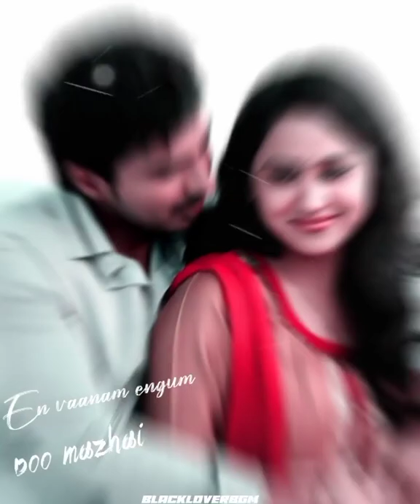Nizhal aadum ninaivil rendu / indru netru nalai / what's app status